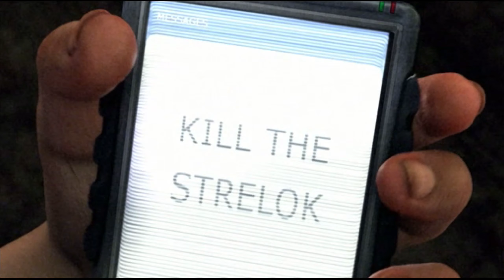Willkommen in der Zone - S.T.A.L.K.E.R. Shadow of Chernobyl #01 [Let's Play]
~S.T.A.L.K.E.R. Shadow of Chernobyl~

►In S.T.A.L.K.E.R Shadow of Chernobyl spielen wir den Gezeichneten, dessen Erinnerungen durch ein Unfall verloren gegangen sind. Wir besitzen nur noch ein PDA mit dem Auftrag, Strelok zu töten.